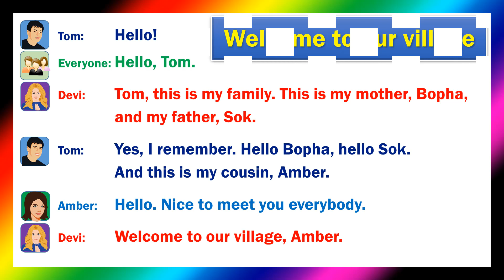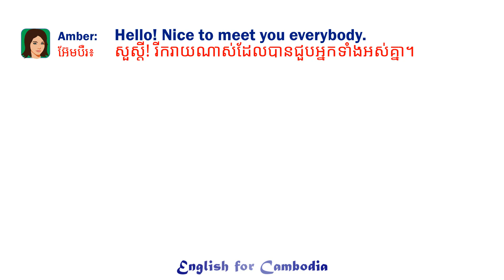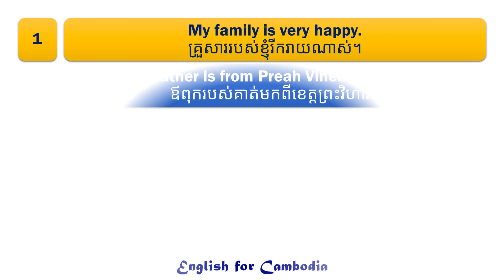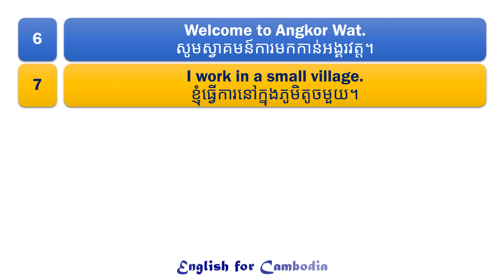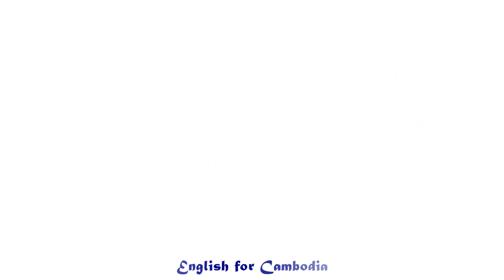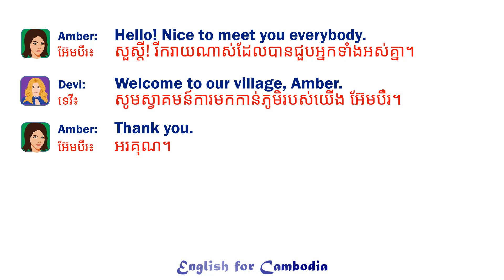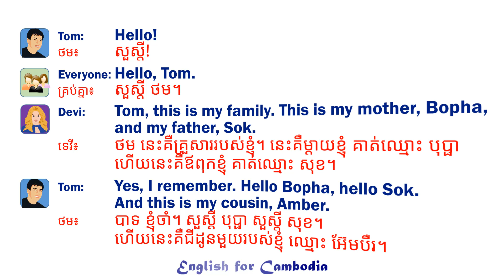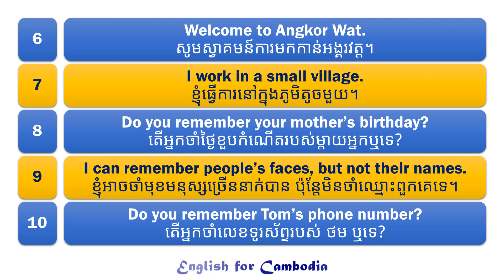សន្ទនាភាសាអង់គ្លេស ខ្មែរ រៀនអង់គ្លេសបកប្រែខ្មែរ English Khmer Conversation - Welcome to our village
សន្ទនាភាសាអង់គ្លេស ខ្មែរ ថ្នាក់ដំបូង, សន្ទនាភាសាអង់គ្លេស ខ្មែរ, សន្ទនាភាសាអង់គ្លេស, សន្ទនាភាសាអង់គ្លេសដំបូង, សន្ទនាភាសាអង់គ្លេស ខ្មែរ ដំបូង, សន្ទនាភាសាអង់គ្លេសថ្នាក់ដំបូង, សន្ទនាភាសាអង់គ្លេសបកប្រែខ្មែរ, សន្ទនាអង់គ្លេស, សន្ទនា English, english khmer conversation